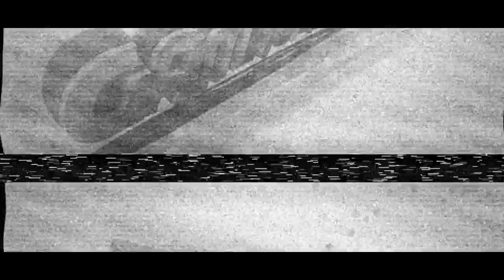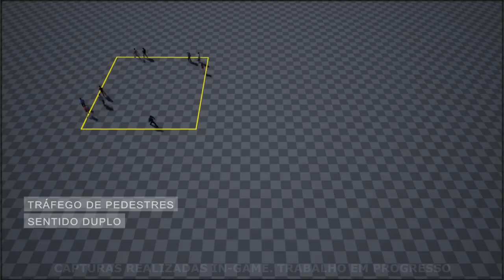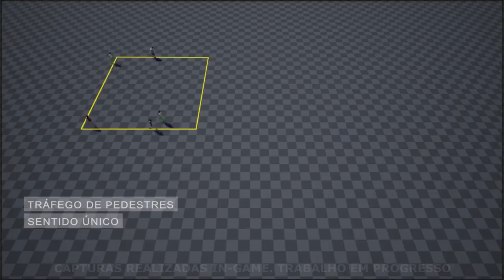171 - NOVO PERSONAGEM, E SISTEMA DE COLISÃO DE CARROS!!